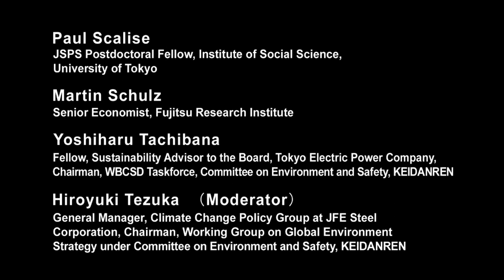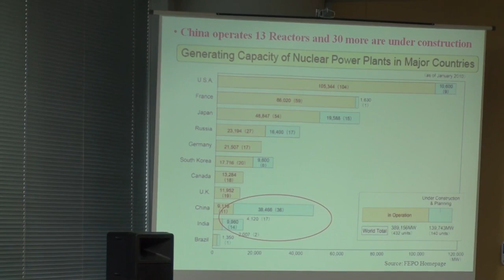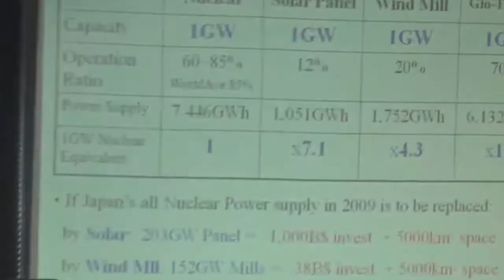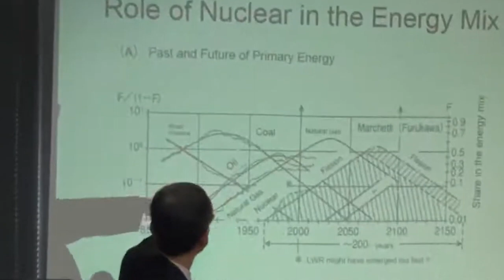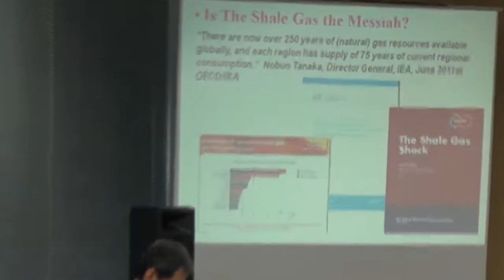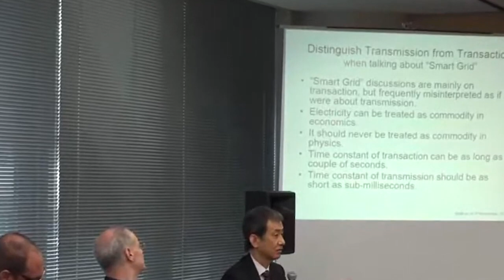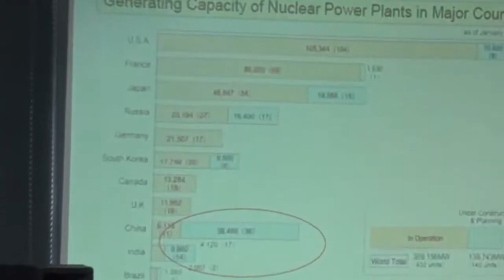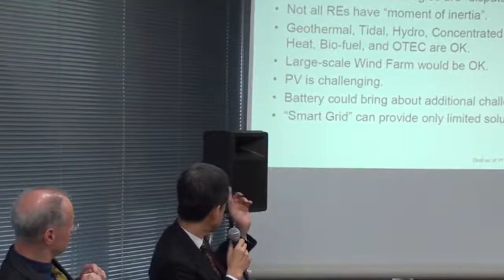Energy Policy and its Future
The Fukushima nuclear accidents brought Japan’s energy issue into the national spotlight. How can Japan achieve energy sustainability and security while remaining heavily dependent on imports? What are the trends and prospects of energy both in the short and long term?

G1 Global Conference 2011 Politics Breakout Session held at Graduate School of Management, GLOBIS University in Tokyo, November 3, 2011.

Re-upload of video originally published on@GLOBIS_Manabihodai-Chikenroku on December 8, 2011.

Panelists:
» Paul Scalise (JSPS Postdoctoral Fellow, Institute of Social Science, University of Tokyo)
» Martin Schulz (Senior Economist, Fujitsu Research Institute)
» Yoshiharu Tachibana (Fellow, Sustainability Advisor to the Board, Tokyo Electric Power Company, Chairman, WBCSD Taskforce, Committee on Environment and Safety, KEIDANREN)

Moderator:
» Hiroyuki Tezuka (General Manager, Climate Change Policy Group at JFE Steel Corporation, Chairman, Working Group on Global Environment Strategy under Committee on Environment and Safety, KEIDANREN)

Chapters:
00:00 Introduction
03:51 How should Japan treat nuclear energy after the accident?
18:47 Dealing with Nuclear Waste
24:59 The Japanese Nuclear Regulatory System
31:07 Are Renewables a Substitute for Nuclear Power?
49:21 Energy Demand and Supply
01:01:10 Q&A